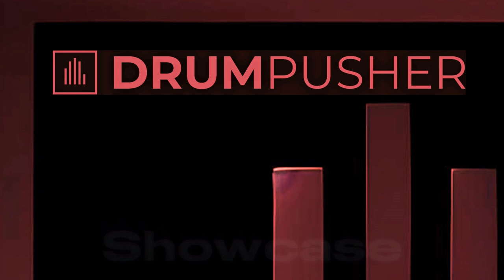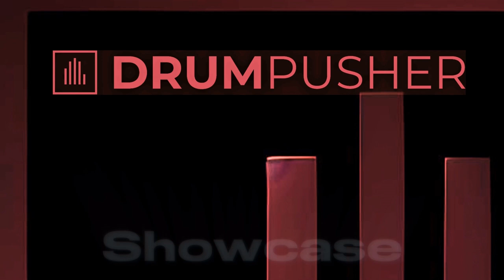Ed Rush & Optical - Bacteria (Virus Recordings)